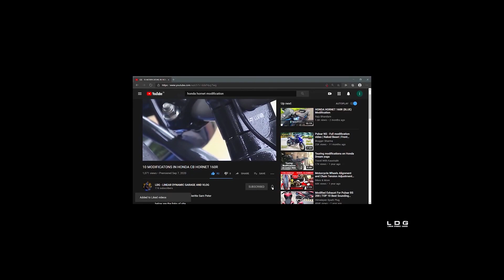Honda Hornet 160 R में स्टार्टर मोटर कार्बन ब्रश रिप्लेसमेंट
0:41  Step 1 स्टार्टर को हटा दें।
1:50  Step 2 स्टार्टर को विघटित करें
3:13  Step 3 घटकों को साफ करें।
3:52  Step 4 खराब ब्रश को हटा दें
4:59  Step 5 नया ब्रश बदलें।
7:20  Step 6 स्टार्टर की असेंबली।
10:14 Step 7 स्टार्टर को वापस रखना।

एक स्टार्टर एक उपकरण है जिसका उपयोग आंतरिक-दहन इंजन को घुमाने के लिए किया जाता है ताकि इंजन के संचालन को अपनी शक्ति के तहत आरंभ किया जा सके। स्टार्टर का कार्बन ब्रश खराब हो जाता है या कार्बन की खपत हो जाती है।
मेरा नाम लिएंडर डोमिनिक है और आज एलडीजी में मैं आपको दिखाऊंगा कि स्टार्टर के ब्रश को कैसे बदलना है

Softwares used:
   adobe premiere pro
  Adobe aftereffects
  Adobe photoshop.

 Watch:     • Au5 - Interstella...